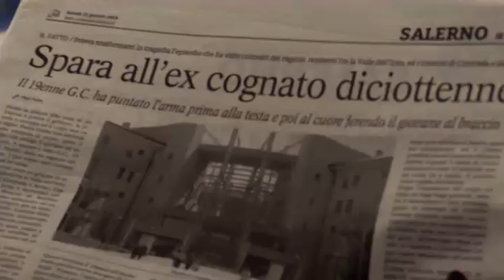Ferimento Petrone. L' avv.to Nobile incalza: "era tutto premeditato"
La perizia balistica conferma che il colpo  di pistola che ha ferito Federico Petrone è stato sparato per uccidere.L'avvocato: "chiederemo l'omicidio premeditato"